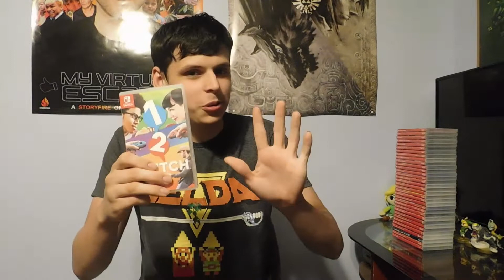My Nintendo Switch Game Collection! | March 2019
In this video, I show you all my current Nintendo Switch game collection!